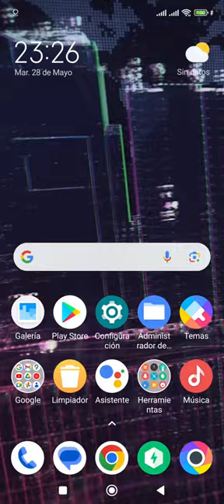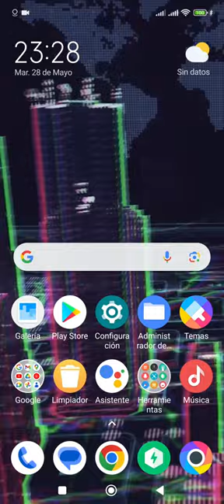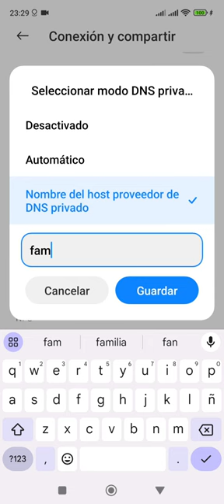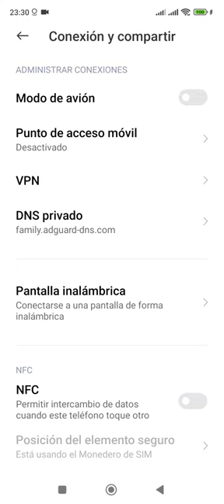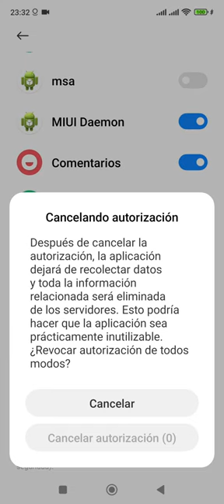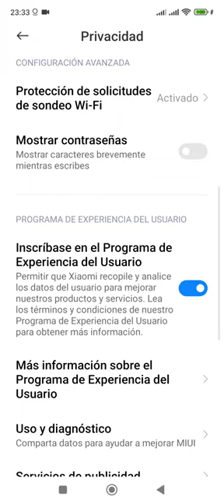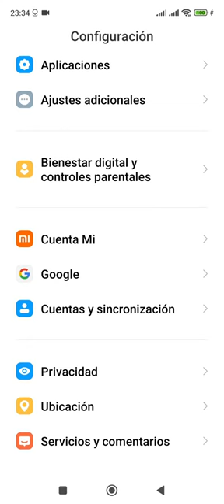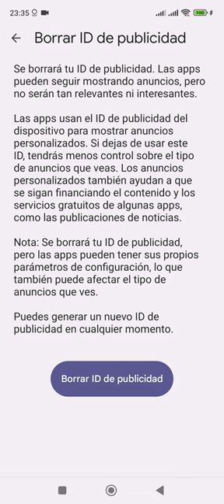El Método N° 2: Configura Adguard DNS manualmente en un Dispositovo Movil Android POCO de XIAOMI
Este video muestra el Método N° 2: Configura Adguard DNS manualmente en un Dispositivo movil Android POCO de XIAOMI.
AdGuard DNS bloqueara anuncios, rastreadores, contenido para adultos y habilitará la búsqueda segura y el modo seguro, cuando sea posible con family.adguard-dns.com